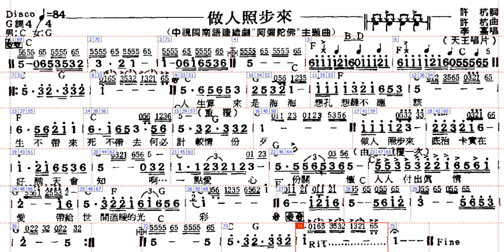做人照步來-李嘉(MIDI伴唱)(許杭作詞 許杭作曲)(詞曲著作權人許杭)動態樂譜G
做人照步來-李嘉(原唱))(許杭作詞 許杭作曲)(詞曲著作權人:許杭)動態樂譜G
做人照步來-李嘉(許杭作詞 許杭作曲)(詞曲著作權人:許杭)中視阿彌陀佛連續劇主題曲 19930120